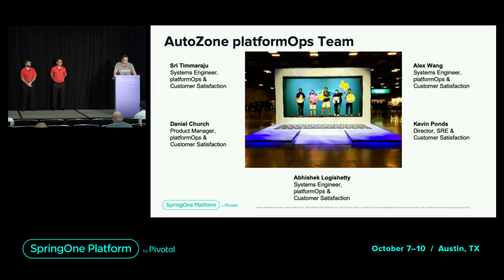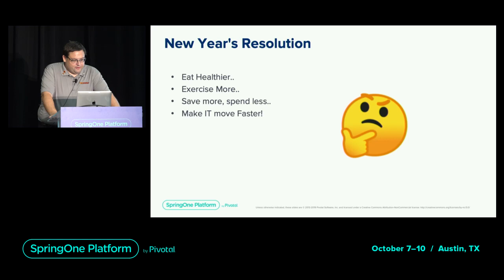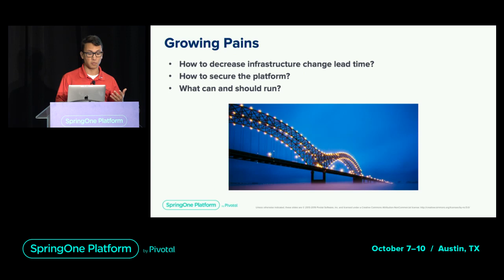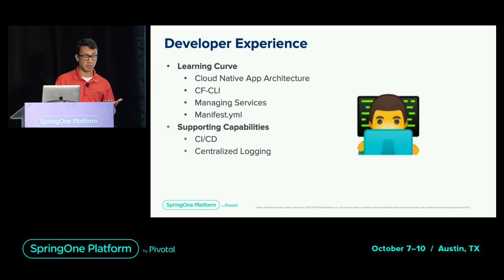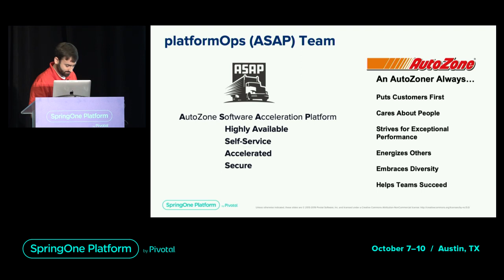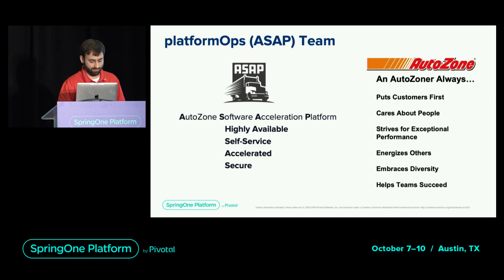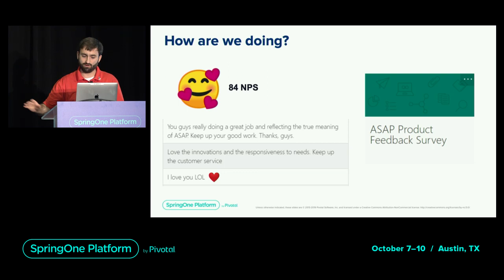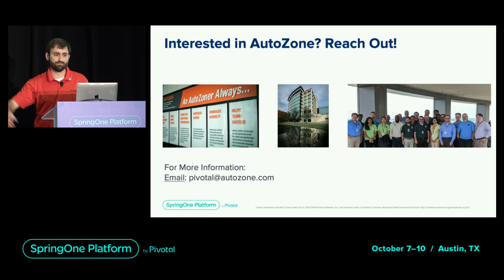AutoZone and the Road to Cloud Native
Abstract: AutoZone is the largest automotive aftermarket retailer in the United States. Founded in 1979, AutoZone has over 6,000 stores in the US, Mexico, and Brazil. At AutoZone, customer satisfaction is part of our DNA. To serve our customers, we require applications that are reliable, secure, and performant. In the past, we designed software in line with our on-premise infrastructure and processes, but found it difficult to deliver software fast enough to meet the demands of the business. In order to grow the business, we have to deliver on new ideas quickly and test them as pilots. As a first step towards our hybrid cloud journey, we started with Pivotal Platform in our on-premise environment to deploy our greenfield, cloud-native applications. Within a few months, we could see real benefits. Developer efficiency and job satisfaction has improved and we could release more features more quickly with fewer headaches.

Session Title: AutoZone and the Road to Cloud-Native
Speaker: Daniel Church, Product Manager, platformOps & Customer Satisfaction, AutoZone; Alex Wang, Systems Engineer, platformOps & Customer Satisfaction, AutoZone; Kevin Ponds, AutoZone